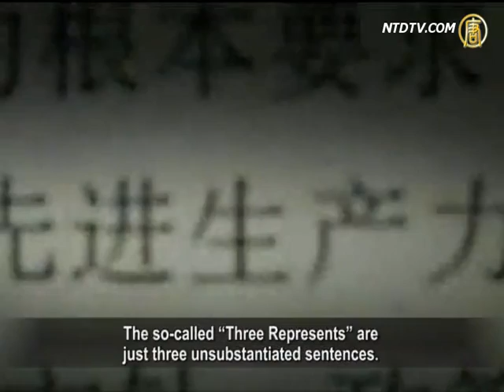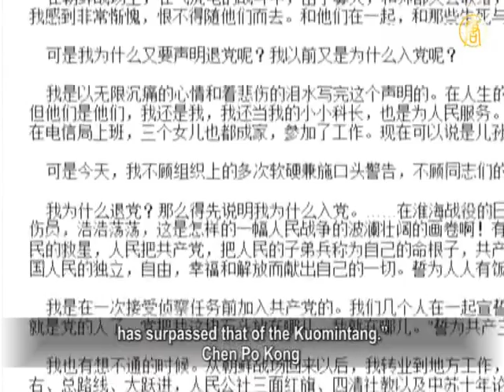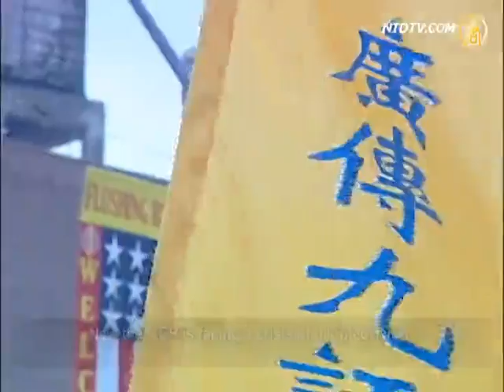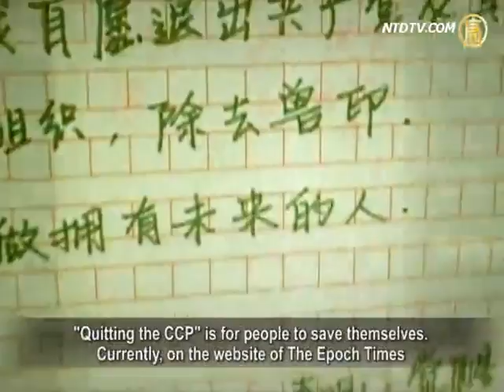江泽民劣迹揭底之九：自毁中共【中国热点视频_禁闻_江泽民】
【中国热点视频_江泽民_劲news presents】江泽民劣迹揭底之九：自毁中共
ttachanel
【新唐人2011年7月21日訊】自江澤民病危及病死的消息傳出以來，如何給江澤民蓋棺定論，已成為中共當局極具爭議和頭痛的事情，甚至由此引發政治鬥爭。江澤民的生平劣跡，也引起海內外各界的關注。本臺對江澤民的惡行醜事做出系列報導，今天的話題是江澤民「自毀中共」。

江澤民當政期間，在黨章和憲法中引進了「三個代表」，踐踏憲法和法律，迫害信仰和異己，嚴控輿論，黨政軍全面腐敗，加劇黨內分裂，江澤民從共產黨內部毀掉了中共政權。

所謂「三個代表」，只是三句並無實質內容的空話，由中南海「智囊」王滬寧提出，江澤民把它背誦下來就變成了江的理論，十六大作為黨的指導思想寫入黨章，並讓中共喉舌捧上了天。

《北京之春》主編、政論家胡平：「中國共產黨它不管它自稱代表任何階級、任何利益、任何階層，實際上都是不成立的。這個提出『三個代表』理論到底對中國的政治經濟有甚麼影響呢？應該說影響還是有的，它最主要的就體現在，在經濟上進一步的引進資本主義，但同時也是權貴私有化的固化成型。」

江澤民一方面用「三個代表」為中共權貴利益集團尋找理論依據，實行「權貴私有化」﹔另一方面，人大委員長吳邦國和黨報卻堅稱，不搞私有化。

時事評論家橫河：「那麼這個『三個代表』把毛澤東時代的所謂『中國革命』的整個意義全部否定掉了，因為它已經可以發展新興資本家入黨就這些，也就是說把當時1949年所謂的『無產階級革命』這個給否定掉。」

前國家主席楊尚昆臨終時在遺囑中指出，「三個代表」是垃圾論，實際上代表「三座大山」，把共產主義出賣了，絕不能放入憲法，也要儘快從黨章中拿掉。

一位出生入死的老黨員張魯石在退黨聲明中說，「聽了江澤民的講話，我當場氣得吐了血。」「共產黨的腐敗令人觸目驚心，超過了原來的國民黨。」

時事評論家陳破空：「如果說共產黨是『三個代表』，那便是：代表貪官，代表姦商，代表黑社會。即那些依靠官商勾結、權錢交易而『先富起來』的少數人。」

「三個代表」在黨內外遭到廣泛批評，造成了中共意識形態的自相矛盾，加劇黨內權力鬥爭和派系分裂。十七大前夕，170名離休高官集體上書說，「三個代表」是「掛羊頭賣狗肉」，導致了目前的貪污腐敗現象。

胡錦濤在中共建黨90週年的講話中，承認黨內腐敗的嚴重性和危險性，聲稱反腐敗「關係人心向背和黨的生死存亡」。

《中國事務》主編伍凡：「江澤民他說：『反貪就亡黨，不反貪就亡國』，他就問共產黨：『你們這些黨員們、這些高級幹部們，你們要不要反貪？要反貪就是把共產黨反掉了，你們願意嗎？』所以在這麼一個政策指導下，共產黨普遍的貪污。」

江當政13年來，中國出現了政治、人權、法制大倒退，江大規模鎮壓法輪功、家庭教會、中國民主黨、民運人士、維權民眾、少數民族等等，每年至少有數十萬人被勞教，每年處決的犯人佔世界總數的90%以上。

言論控制也達到了頂峰，江的兒子江綿恆一手打造的「金盾工程」，初期工程就投資64億元人民幣，將12.5億中國人的資訊納入公安部門的監控系統。中國成為世界上關押記者和網民最多的國家。

尤其是，江澤民與中共相互利用，動用全部國家機器和四分之一財力，無視法律，濫用酷刑，迫害信仰「真、善、忍」的法輪功，導致社會道德急速下滑，徹底中斷了中國20多年來的法制進程，拖垮了中共政權。

隨著專制腐敗日趨嚴重，大量工人下崗，貧富兩極分化，社會不公加劇，暴力拆遷、維權抗暴事件頻頻發生，江澤民把中共徹底推向了公開與人民為敵、面臨危機和解體的境地。

2004年11月，揭露中共邪惡本質的《九評共產黨》發表，引發了席捲中國的退黨大潮，促使中國人走向精神覺醒，擺脫對中共暴政的恐懼，通過退黨、退團、退隊在組織上解體中共。

全球退黨服務中心主席易蓉：「就是中共內部也有許許多多的人討厭共產黨，也根本就不信共產黨，因為它們為利益驅使，那麼他們也很討厭江澤民，所以，我相信會有很多人能夠越來越覺悟。」